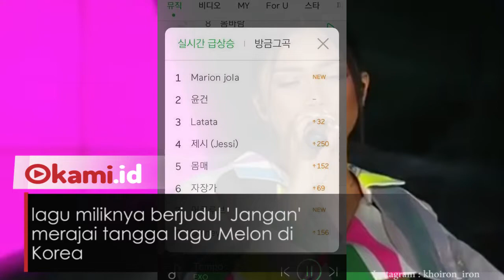Marion Jola Merajai Tangga Lagu di Korea Selatan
Marion Jola berjaya di ajang musik MAMA 2018

lagu miliknya berjudul 'Jangan' merajai tangga lagu Melon di Korea